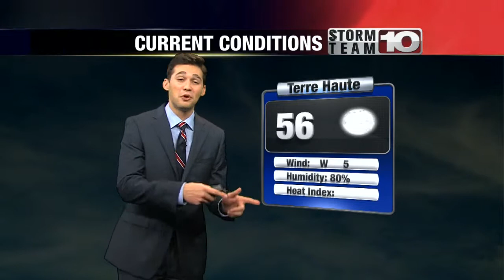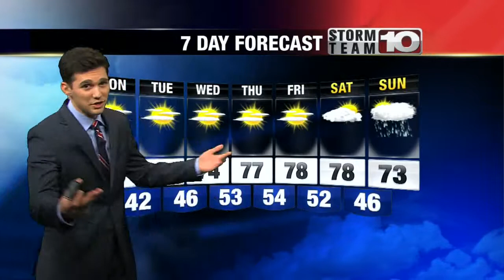Storm Team 10 Detailed Forecast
Conditions dry up through the week and temperatures stay in the lower 70s for a few days before warming up by the end of the work week.